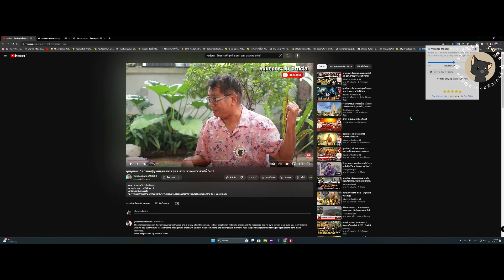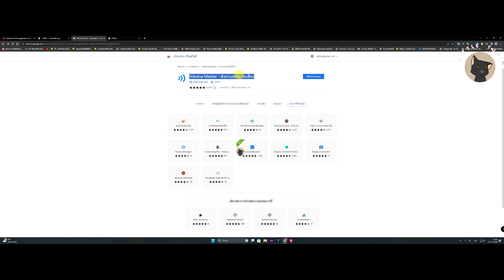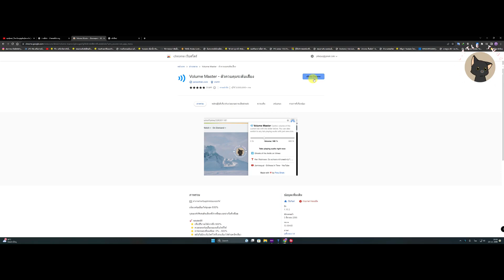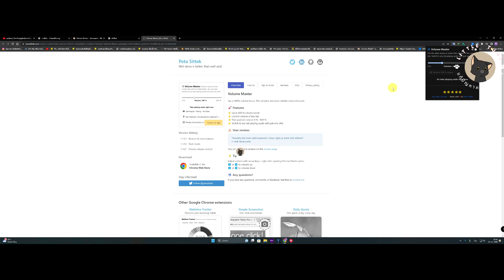คอมพิวเตอร์เสียงเบา แก้ได้ด้วย Volume Master * ดังลำโพงแตก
คอมพิวเตอร์เสียงเบา แก้ได้ด้วย  Volume Master
 ตัวควบคุมระดับเสียง ปรับได้ 600 %    ในกูเกิ้ลโคม